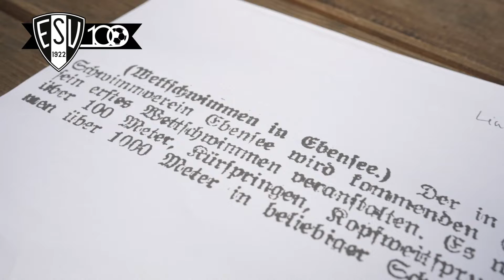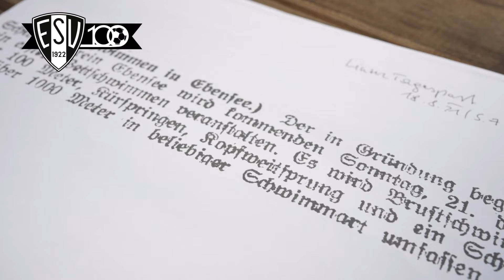Shootingday für "100 Jahre SV EBENSEE"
Geschichte des SV EBENSEE Teil 1